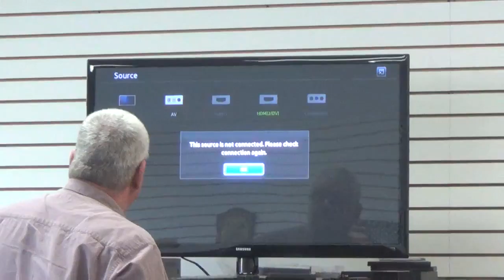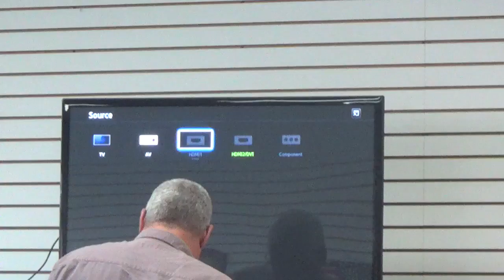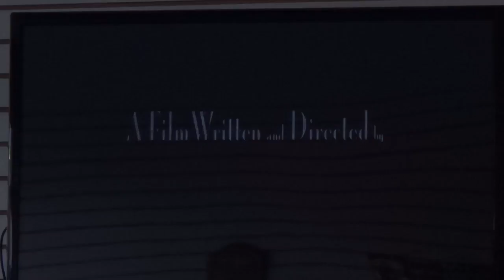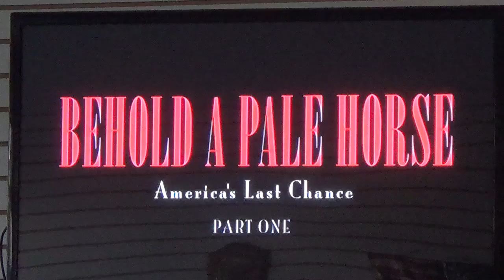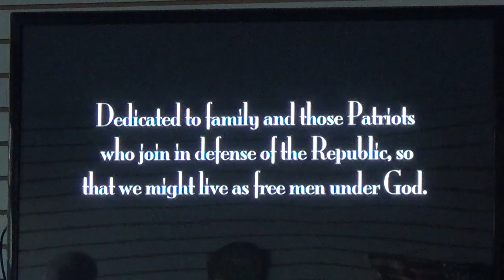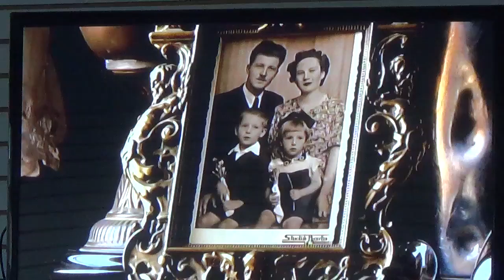Thur 5-5-2016, Pastor Sanders & Movie at Cortland Church, A-V P#1, KP